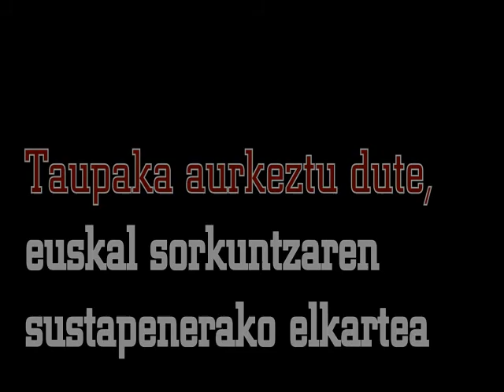Taupaka euskal sortzaileen topaleku berriaren aurkezpena